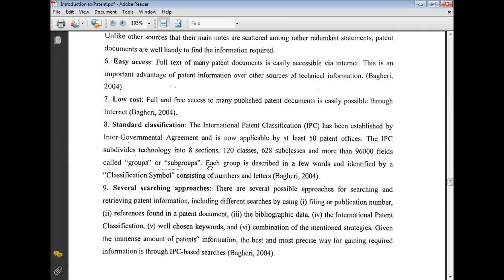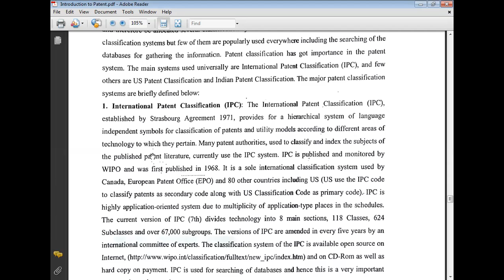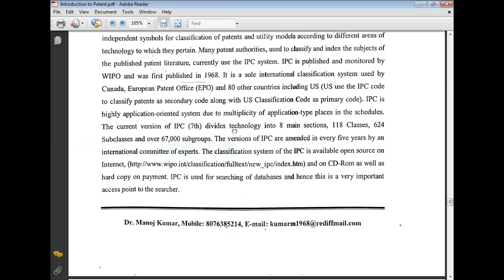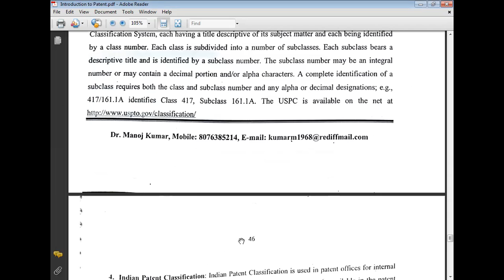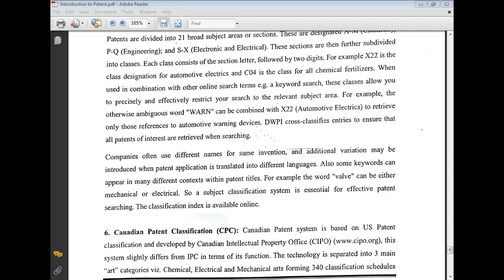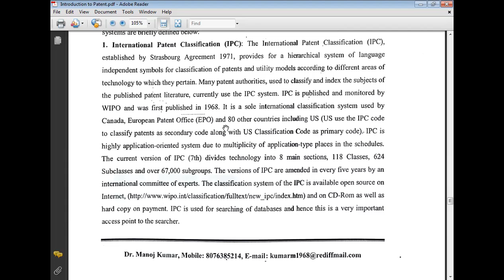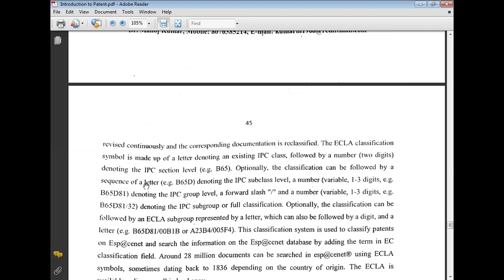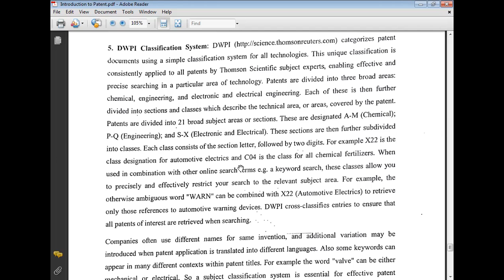Patent Classification System Intellectual Property Rights 29 October Manoj Kumar